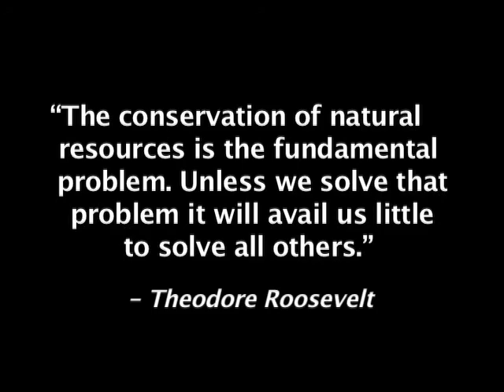Michigan Water & Wildlife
Michigan's biodiversity depends directly on clean lakes, rivers, streams, and wetlands. Here is a quick glimpse at some of Michigan's amazing creatures, and the important role that clean water has in their survival.

The Great Lakes contain 95% of North America's freshwater. It is important for all of us to protect and preserve this life-giving and invaluable resource for future generations.

I created, wrote, hosted, and produced this piece originally for the "Save the Wild UP" campaign to protect the Yellowdog Watershed area which is connected to Lake Superior in Michigan's Upper Peninsula.